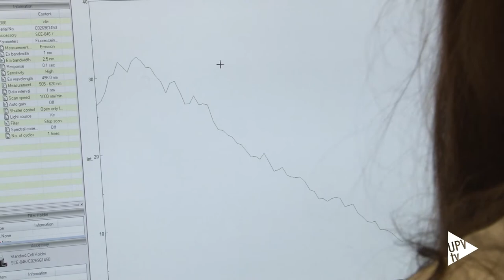Detección de éxtasis - Noticia @UPVTV 05-05-2017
Investigadores de la Universitat Politècnica de València y el CIBER de Bioingeniería, Biomateriales y Nanomedicina (CIBER-BBN)  han desarrollado un nuevo sensor que permite detectar éxtasis de una manera sencilla y rápida. Se trata de un sistema de nanopartículas que da una respuesta visual inmediata.

El método diseñado por los investigadores españoles consiste en un material híbrido que incluye un soporte inorgánico cargado con un colorante -en este caso fluoresceína- y funcionalizado con una molécula orgánica derivada del naftol.

Frente a los métodos de detección utilizados actualmente, este nuevo sensor destacaría por su facilidad de uso

De cara al futuro, los investigadores señalan que el siguiente paso sería incluir el material híbrido en una placa de aluminio, “para que la detección sea todavía más inmediata e in situ”. Además, trabajan también en un nuevo sensor para la detección de otras drogas de síntesis.